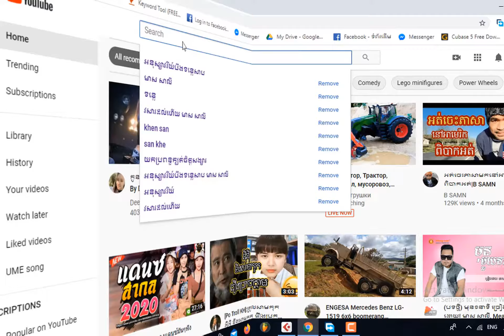សំនួរមួយ,ច្រៀងដោយ វឿន សាវី និង លី ស្រីតូច som nou mouy, sing by veourn savy and ly sreyvtouch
សំនួរមួយ,ច្រៀងដោយ វឿន សាវី និង លី ស្រីតូច som nou mouy, sing by veourn savy and ly sreyvtouch អត្ថន័យក្នុងបទចំរៀងនេះ ខ្ញុំម្ចាស់ឆាណែល សាន្ត ខេន និពន្ធឡើង ដើម្បីចូលរួមនៅក្នុងពិធីអបអរ សាទរថ្ងៃទួទលវិញ្ញាបនបត្រ របស់និស្សិតជំនាន់ទី១០ (២០១៣) នឹងនិស្សិតជំនាន់ក្រោយ ព្រមទំាងរំលឹក គុណដល់ឯកឧត្តមបណ្ឌិតសាកលវិទ្យាធិការ ទុន ភក្តី ចំពោះការសិក្សារបស់យើងខ្ញុំ ក៏ដូចជាសាស្រ្តាចារ្យទំាងអស់ ដែលបានបង្រៀនពួកយើងនាពេលកន្លងមក ឲ្យមានចំណេះដឹង រហូតមកដល់សព្វថ្ងៃនេះ នឹងទួទលបានការងារធ្វើគ្រប់ៗគ្នា។
ព្រមទំាងបង្កើននូវការស្វែងយល់របស់និស្សិតជំនាន់ក្រោយ អំពីសាកលវិទ្យាល័យគ្រប់គ្រង និងសេដ្ឋកិច្ច នឹងការស្វែងយល់អំពីអត្ថន័យនៃបទចំរៀង ចំពោះការសិក្សារបស់និស្សិតរៀមច្បងនៃ គ្រាកន្លងមក ដើម្បីជាមាគា៍ដ៏ល្អសម្រាប់ពួកគាត់។
ហើយជាពិសេស ដើម្បីផ្ញើចិត្តនឹកដល់មិត្តរួមថ្នាក់អតីតៈនិស្សិតសាកលវិទ្យាល័យគ្រប់គ្រង និងសេដ្ឋកិច្ច (UME) បន្ទប់ LM ឆ្នំាទី១ ជំនាន់ទី១០ ទុកមើល នឹងស្តាប់កំសាន្តនាពេលទំនេរ